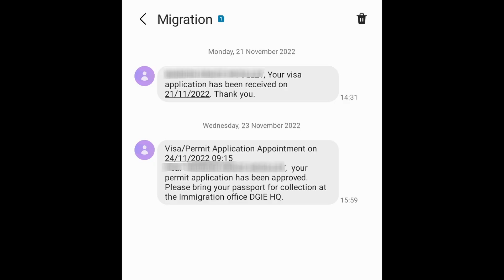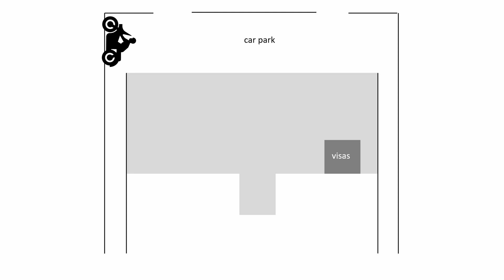Collecting my Rwandan visa - can I stay?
You can no longer enter at the front, off Embassy Row. You need to use the entrance at the back now.

Just got my visa renewed... but for how long? Here, I talk you through the process of collecting your visa from Rwandan Immigration.

ME